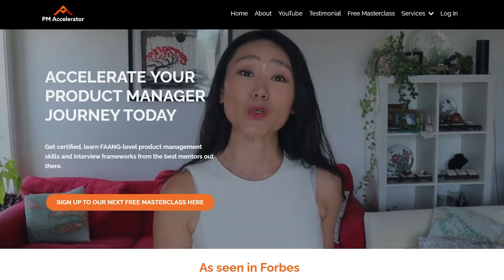How to Launch a $100 Million Product: Insights from a Google Veteran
In this video, we dive into the challenges of launching a $100 million product, focusing on the importance of planning, teamwork, and execution. I will share insights on the crucial roles of product managers and marketers in a successful launch, making it a must-watch for anyone interested in the dynamics of high-value product introductions.

Discover the keys to successful product management and learn about the strategic steps necessary for launching standout products. From cross-functional collaboration to effective communication, this video is packed with valuable insights for aspiring product managers and tech enthusiasts alike.